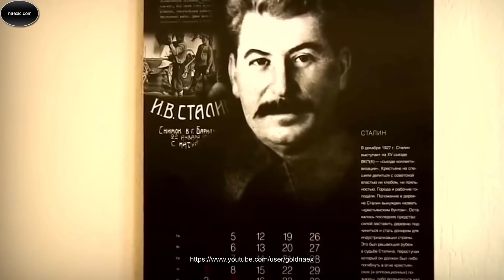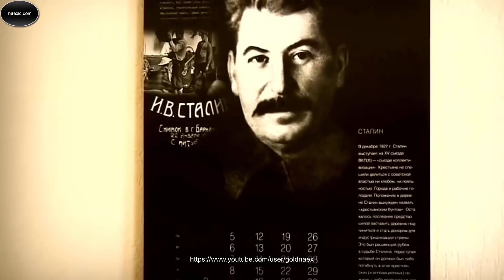А.И. Фурсов - Ближайшие планы масонов. Прогноз.